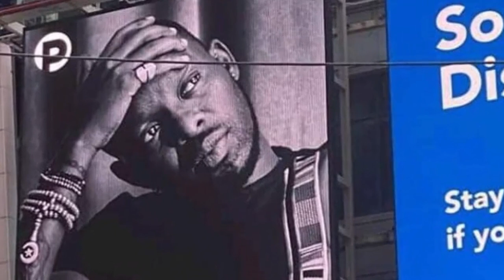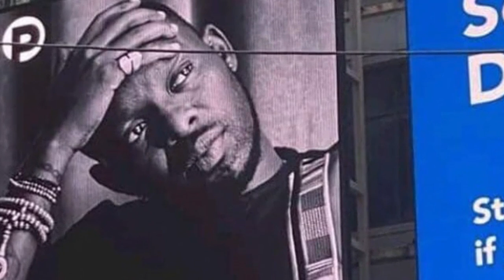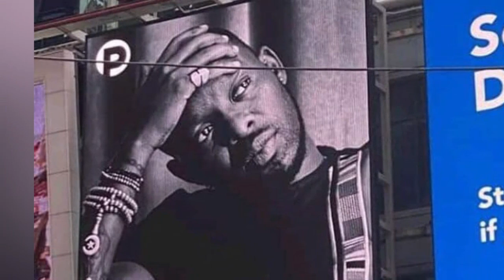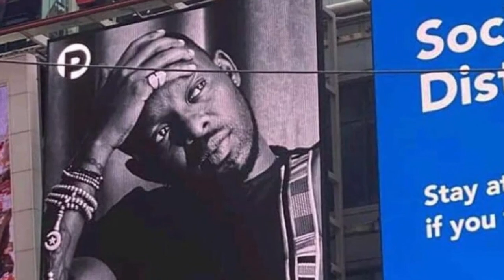OLUGAMBO Eddy Kenzo bamutadde ku Bilboard yomu New york ye muna Uganda asoose.